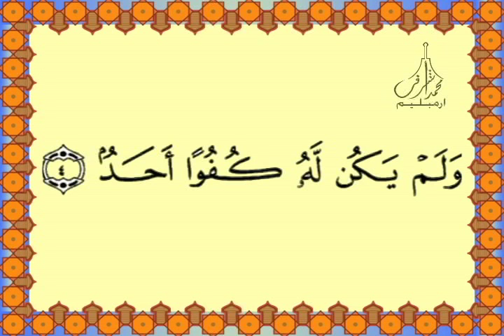112 Surah Al-Ikhlas سـورة الإخـلاص Quran for Kids Learn Quran for Children تدريس القرآن الكريم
112 Surah Al-Ikhlas (سـورة الإخـلاص)  Quran for Kids

Learn Quran for Children

تدريس القرآن الكريم